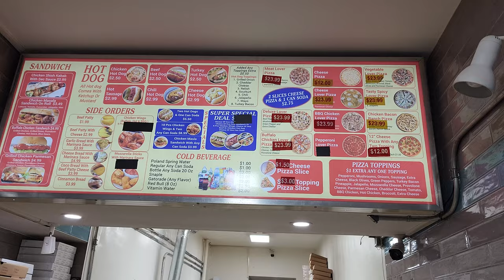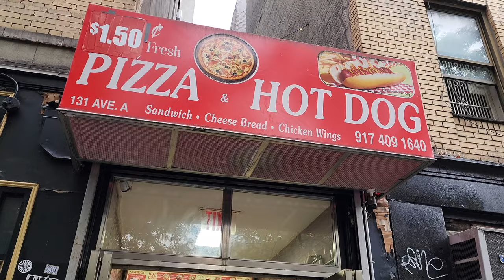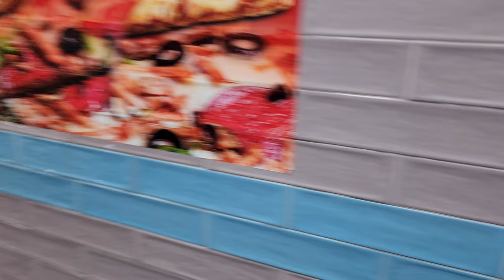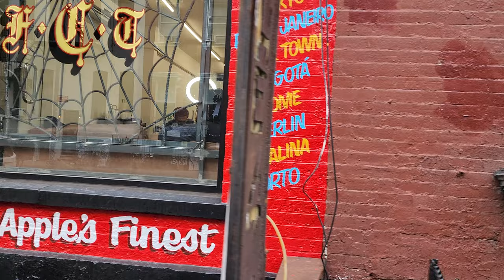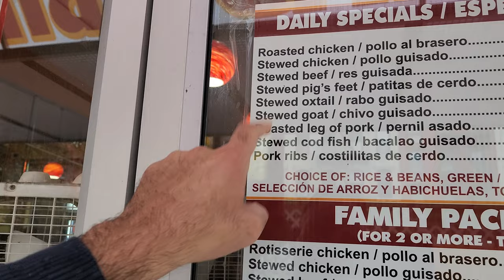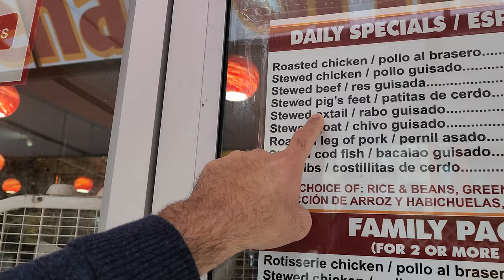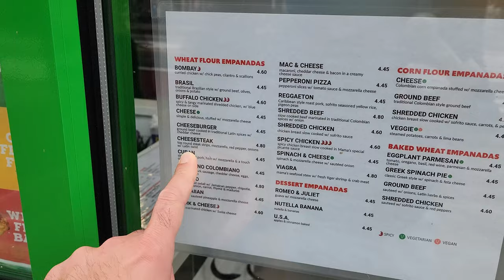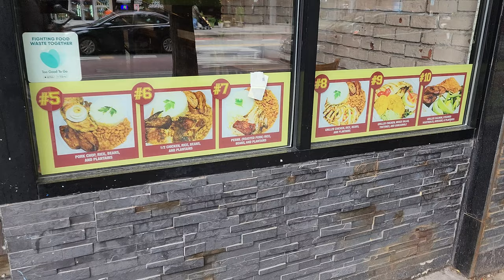$1.50 Pizza and Hot Dog Review | NYC Hot Dog Stands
Want to experience the real NYC experience?  Take a walk with me around NYC as we eat from hot dogs stands, famous spots and great food trucks!  No crazy intro, no prep time, just hit record and order the food.  Love giving you the real NYC experience.